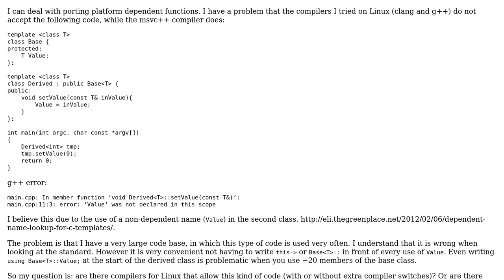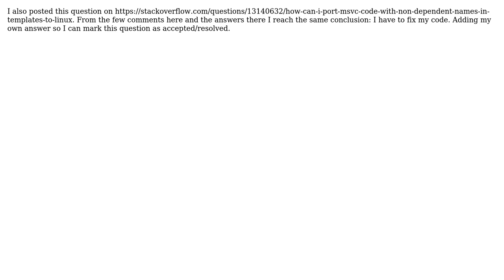Software Engineering: How can I port msvc++ code with non-dependent names in templates to Linux?